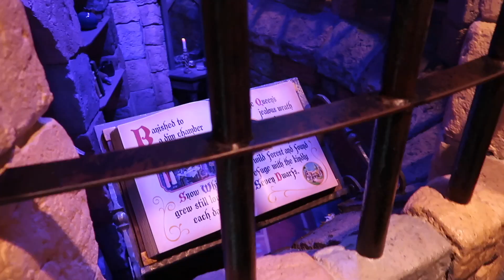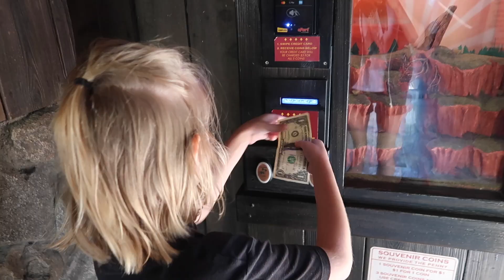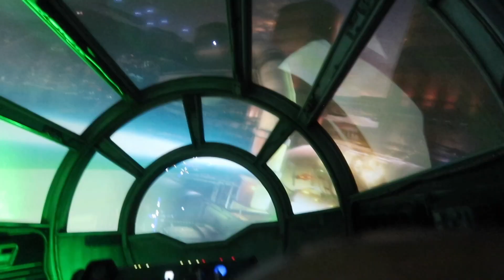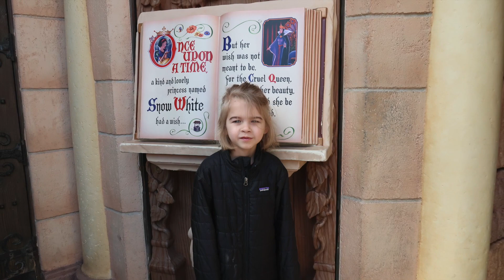Disneyland 2023 Park Hopper First Day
Aloha, welcome to today's video Disneyland 2023 Park Hopper First Day. I hope you enjoy this video and find what you are looking for here, if you have any questions I am happy to help.

My Recommended Mommy List:
Prismatic Lighting
Cell Phone Stand
GoPro Hero 7 Black
Go Pro Accessories
ID# 24162180